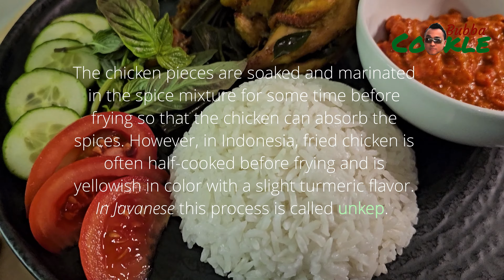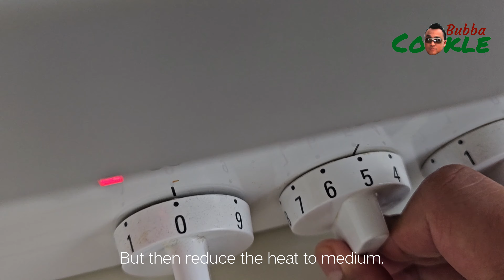[EN] Recipe AYAM TANGKAP - ayam goreng khas Aceh - Indonesian fried chicken, Aceh-style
Fried chicken is one of the most popular chicken dishes around the world. Almost everyone who enjoys eating meat surely enjoys eating fried chicken.

You can be sure that every region and country has its own specialty and version of fried chicken. Some versions of fried chicken are not coated with batter or flour, but rather seasoned with various spices. The spice mix can vary depending on the region.

The chicken pieces are soaked and marinated in the spice mixture for some time before frying so that the chicken can absorb the spices. However, in Indonesia, fried chicken is often half-cooked before frying and is yellowish in color with a slight turmeric flavor. In Javanese this process is called unkep.

There are also many versions of fried chicken dishes in Indonesia; one of them is Ayam Tangkap (a typical Acehnese fried chicken). Aceh is the westernmost province of Indonesia. This fried chicken is served with curry leaves and pandan leaves, making the flavor even more aromatic.

In Indonesia, fried chicken is usually served with steamed rice, sambal terasi (chili sauce with shrimp paste), sambal tomat (sambal terasi with tomato) or sambal kecap (sliced chilli and shallot in sweet soy sauce) as a dipping sauce or condiment and slices of cucumber and tomato for garnish.

Ingredients for Sambal Tomat:

4-5 garlic cloves
4-5 medium-sized banana shallots
some bird's eye chili or small red chili peppers
4-5 large red chili peppers
2 tomatoes
ordinary vegetarian cooking oil
1 teaspoon of table salt
2 teaspoons of sugar
1 teaspoon of dried shrimp paste
1/2 lime

Ingredients for ayam tangkap:

1 whole organic free-range chicken (I prefer 2 whole mini roosters)
4-5 garlic cloves
4-5 medium-sized banana shallots
2-3 cm of ginger root
2-3 cm of fresh galangal root
5-6 cm of fresh thin turmeric root
1 teaspoon of white peppercorns
2 teaspoons of table salt
3 candlenuts (or 4-5 macadamia nuts)
2 teaspoons of ground coriander seeds
1/2-1 teaspoon of ground cumin seeds
2-3 stalks of lemongrass
3-4 bay leaves
5-7 kaffir lime leaves
2-3 pandan leaves
about 2 handfuls of curry leaves (without the twigs)
enough cooking oil (for deep-frying)

Ingredients for Lalapan:

1 small or medium-sized cucumber
1 tomato
a few sprigs of Thai basil